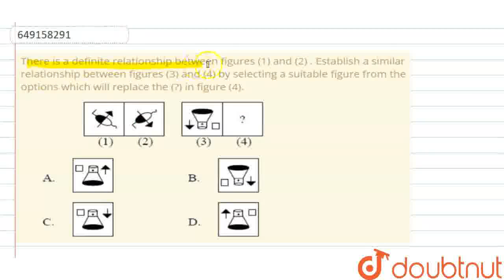There is a definite relationship between figures (1) and (2) . Establish a similar relationship ...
There is a definite relationship between figures (1) and (2) . Establish a similar relationship between figures (3) and (4) by selecting a suitable figure from the options which will replace the (?) in figure (4).
Class: 10
Subject: REASONING
Chapter: IMO QUESTION PAPER 2017 SET-B
Board:IIT JEE

👉 Have Any Query? Ask Us.